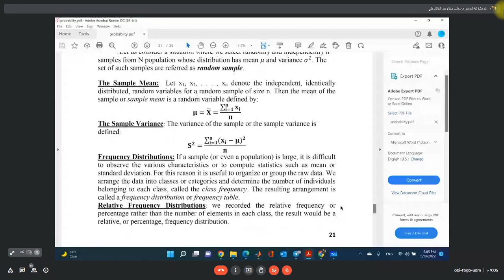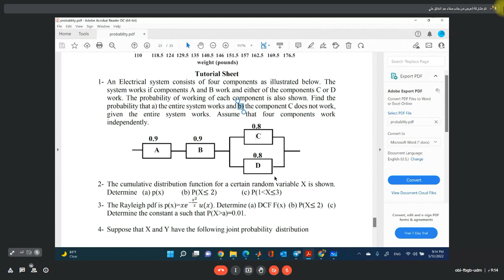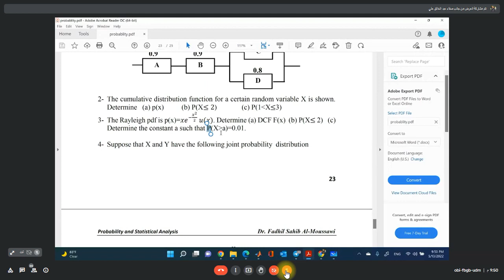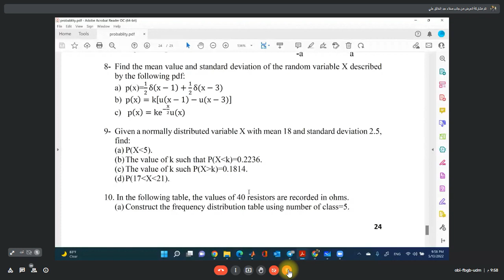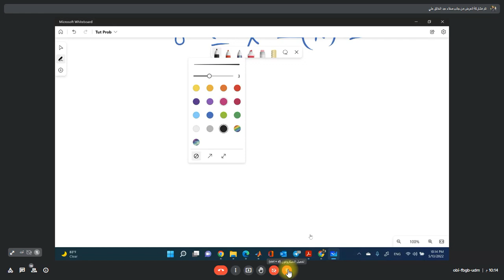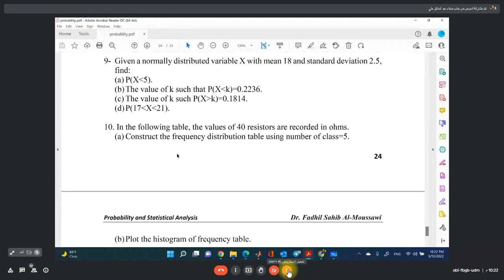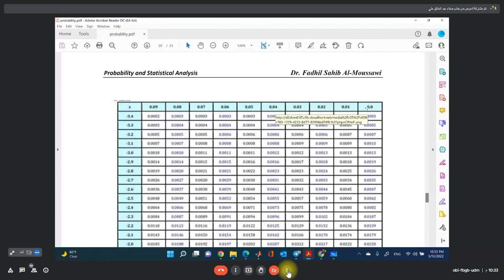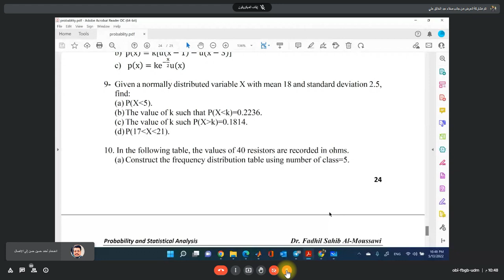تحليلات 2022 5 13